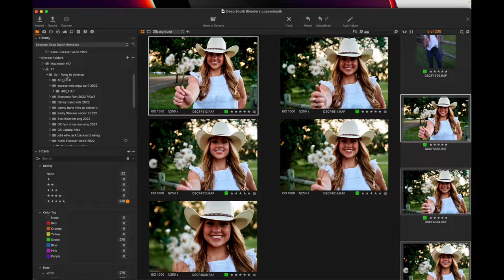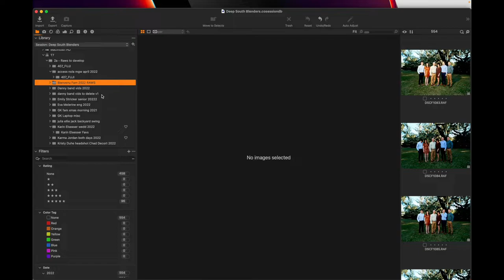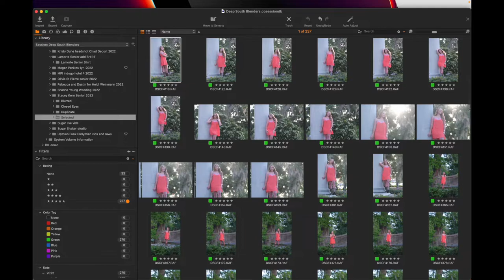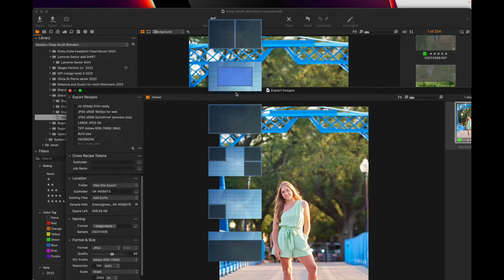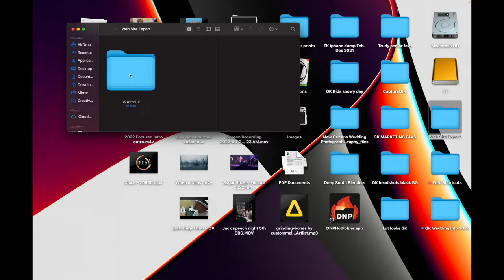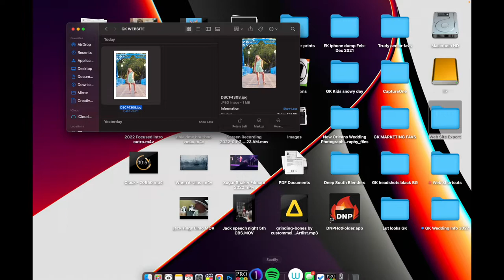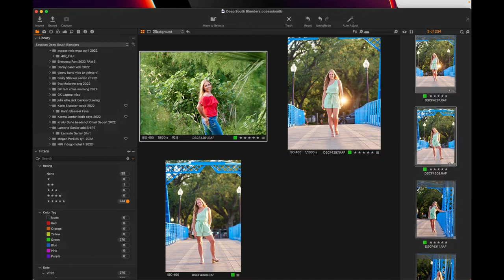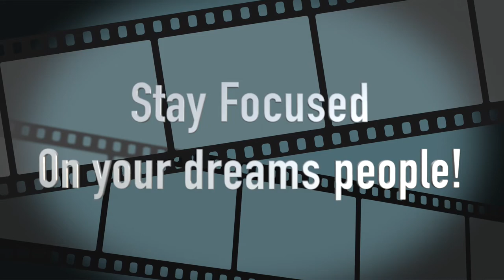3 Things I always do in Capture One!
Artlist:
Super Fast SD Cards: Sony G sd card
Best Batteries for Fuji XT3 : Wasabi Batteries
Battery Grip for Fuji XT3 :
Favorite Lens: 16mm 1.4
Best sky replacement software: Luminar 4